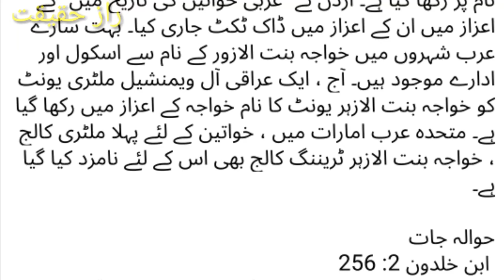hazrat khsula bint e Azwar ki shaan e muqdsaa